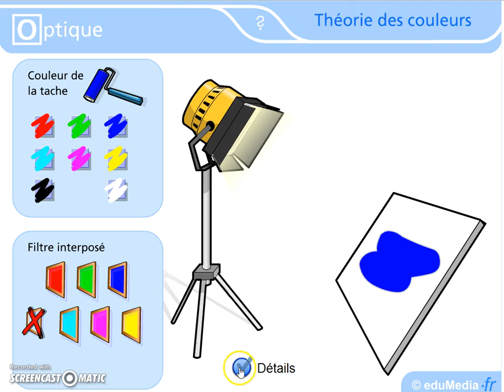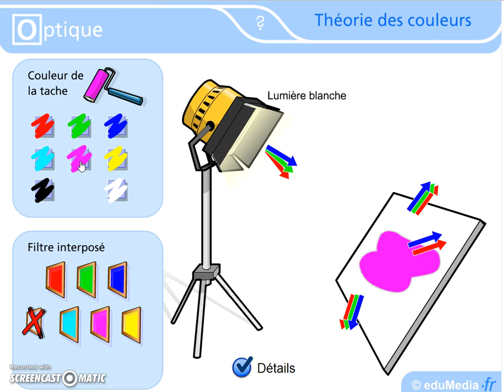Tutoriel de l'animation "couleur des objets"